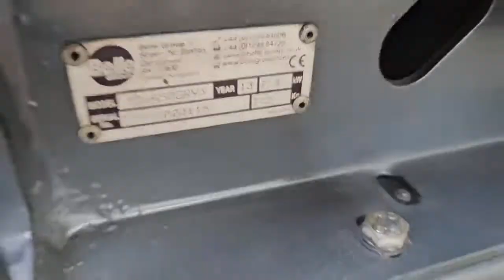Drugo BELLE TDX650 - 2013 YEAR (VERKAUFT)